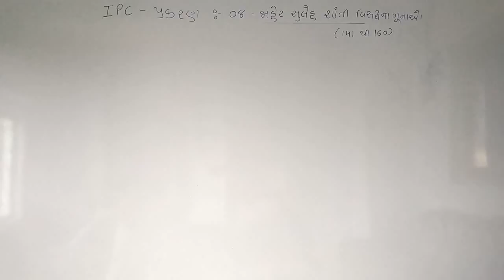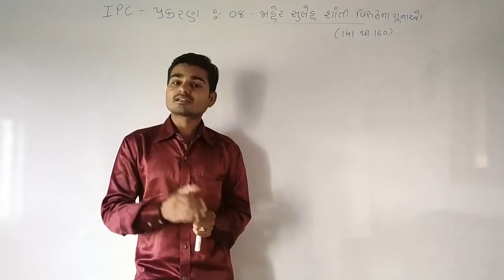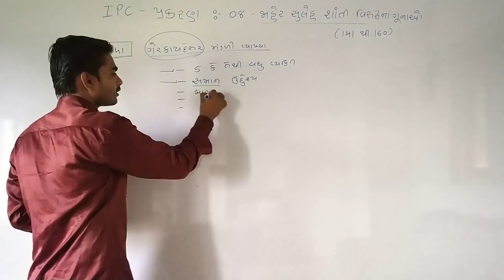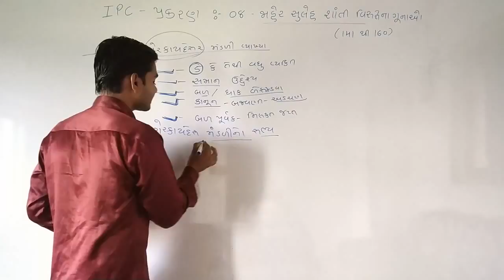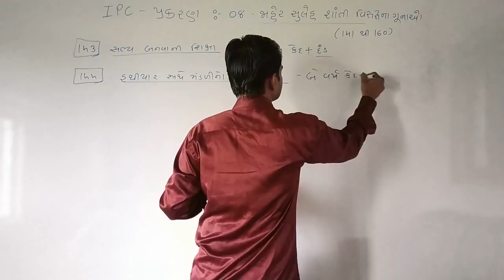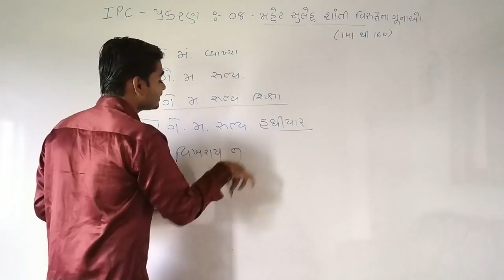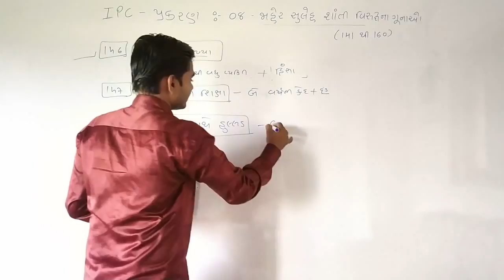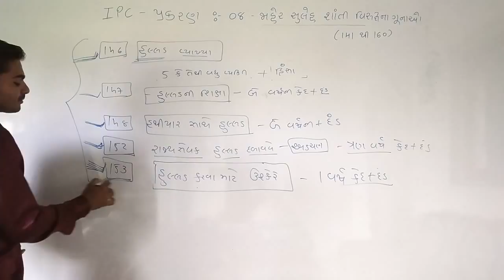કાયદો- ipc પ્રકરણ -8 (જાહેર સુલેહ શાંતિના ગુના )kaydo /